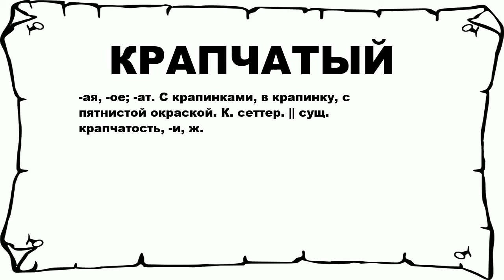КРАПЧАТЫЙ - что это такое? значение и описание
Хочешь знать что значит КРАПЧАТЫЙ? тогда слушай до конца.

 -ая, -ое; -ат. С крапинками, в крапинку, с пятнистой окраской. К. сеттер. || сущ. крапчатость, -и, ж.